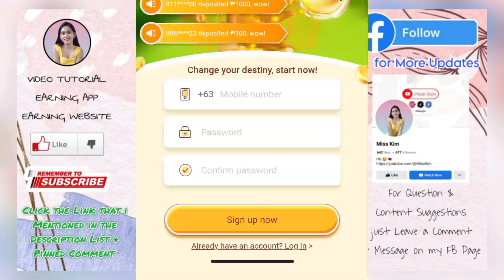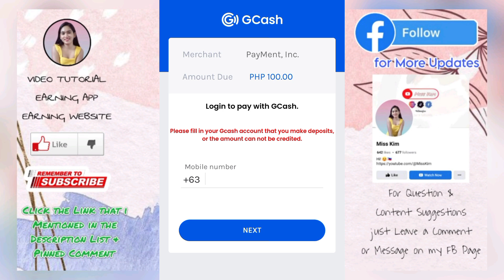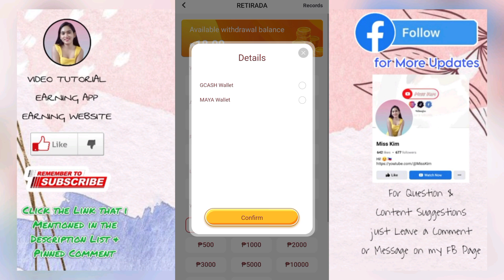Oras - oras kang kikita dito MAGTATANIM kalang | Direct Withdraw sa GCASH at MAYA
Online jobs
Earn money
No invite earning app/website
Paano magkapera sa coins.ph
Involve asia
Shopee ph
Lazada
Shopee ambassador
Lazada ambassador
New release application
Free earning application
Cash Runner
DayDay Cash 2
DayDayCash2 app
Blockmagic Adventure
cash bucks app
cashbucks
philex mining
philex mining corporation
philex mining investment app
philex mining investment site
philex mining review
philex mining update
philexmining
comau
comau Review
comau Earning Website
comau investment Platform
comau website
comau app
Mining
Cryptocurrency trading
misconer mining app
Intel
Intel app
Intel investment site
Intel website
Intel App Review
Treasure Spirit
 Treasure Spirit Earning Application
Treasure Spirit App
Money up
Money up app
Money up investment app
Money up investment site
Money up review
Money up update
Rocnation
Rocnation app
Rocnation Review
Rocnation Earning Website
Rocnation Update
Rocnation live withdrawal
Rocnation proof of withdrawal
Color Block Sort
Color Block Sort App
Color Block Sort App Review
News Pay
News Pay App
News Pay App Review
Rich Farm
Rich Farm App
Rich Farm Earning App
Rich Farm site
Rich Farm Review